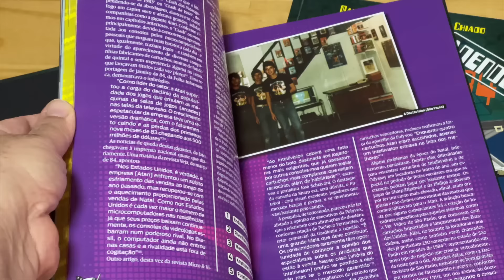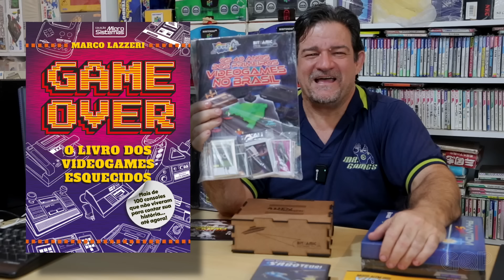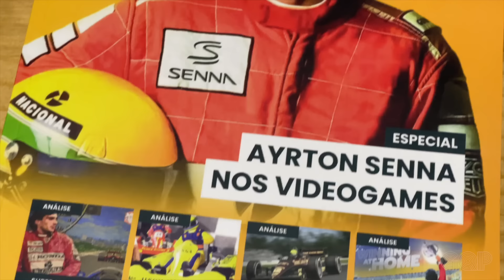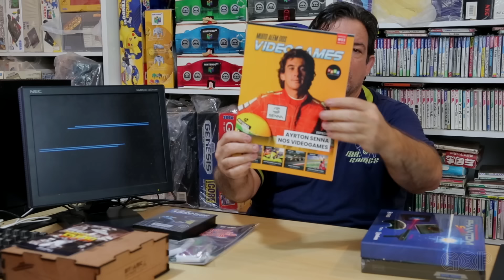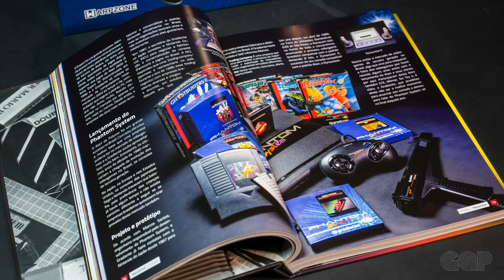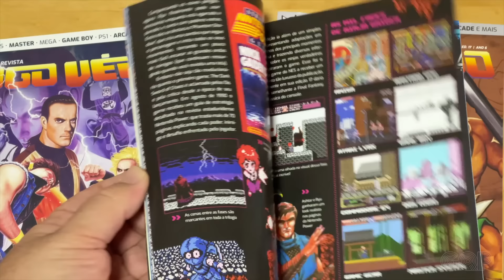GQP - Cenário Retrô Brasil - publicações e jogos.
Um pouco do que é produzido no cenário retrogame brasileiro.